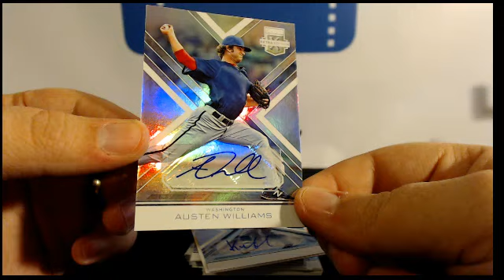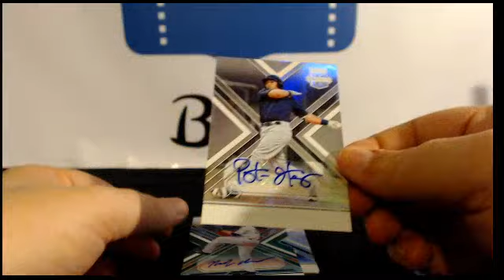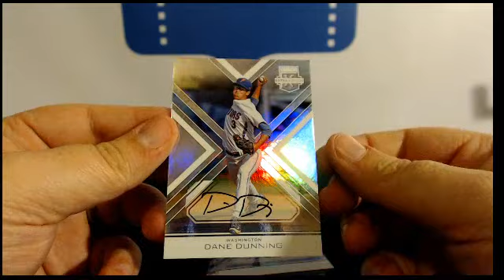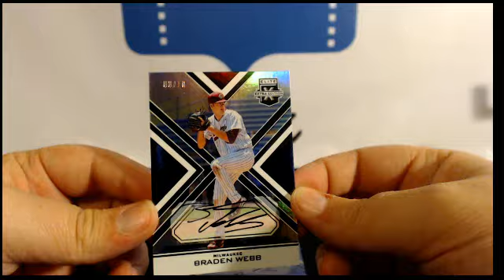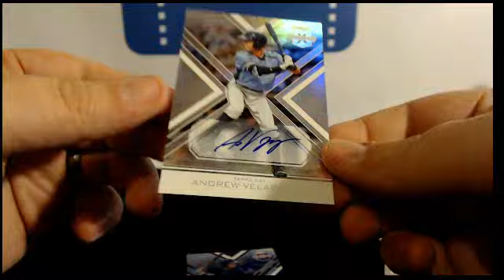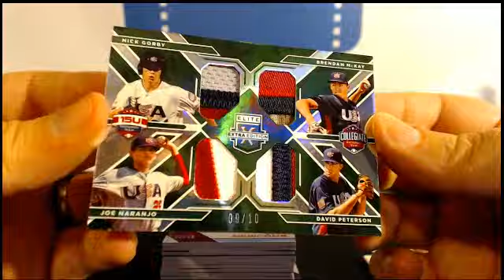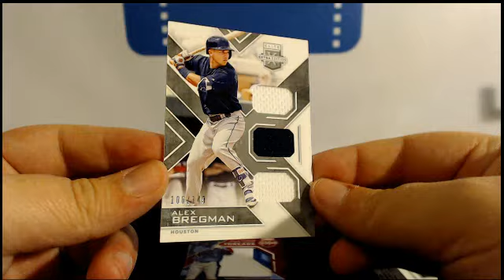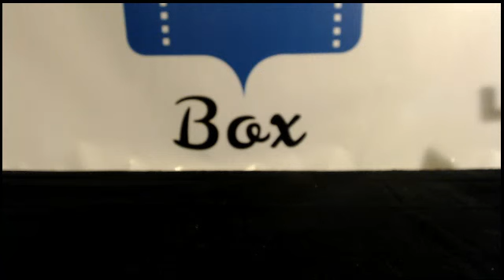1-25-17 Elite Extra BB 10 PYT hit racap